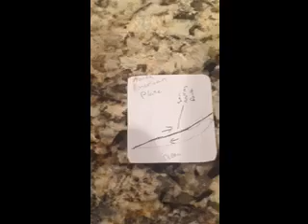2015/2016 school year 4th period Earth Science project